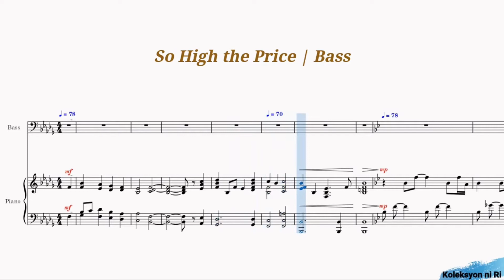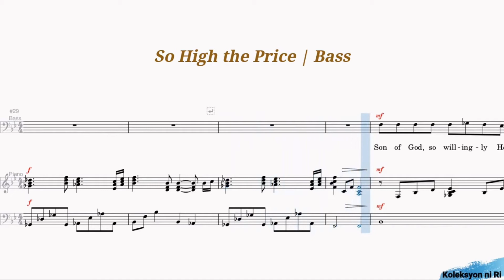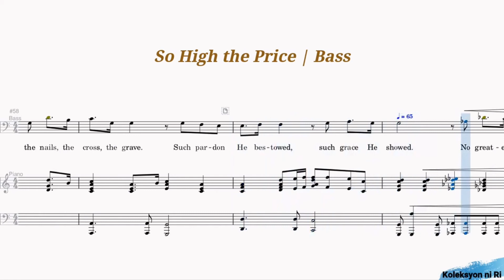So High the Price | Bass Vocal Guide by Bro. Guolivir Katada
"SO HIGH THE PRICE"
Words and Music by Deborah Cruise Bailey and Marty Funderburk